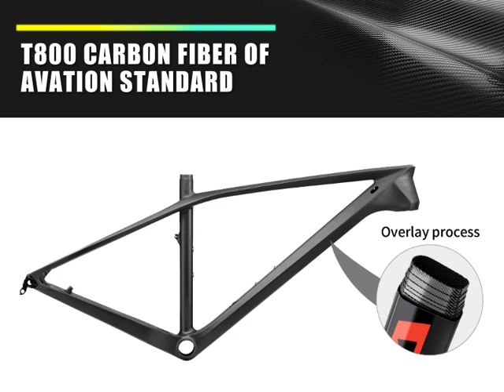SAVA DECK6.1 carbon mountain bike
SAVA DECK6.1 carbon mtb bike comes with T800 carbon fiber frame, seat post,Hydraulic Air suspension fork,SHIMANO DEORE M6100 12 groupset,Hydraulic disc brake system,27.5''29'' Wheel size optional